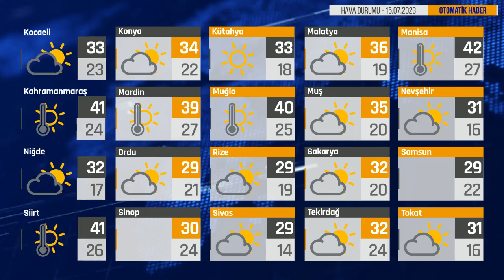Bugün Hava Nasıl? 15.07.2023 Hava Durumu